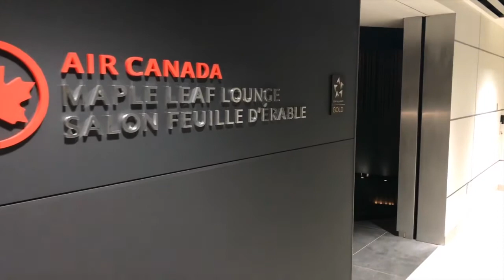Air Canada Maple Leaf Lounge at St. John's International Airport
Air Canada welcomes you at the only lounge available at YYT and 3rd Maple Leaf Lounge unveiled in 2018, offering premium travelers more comfort.